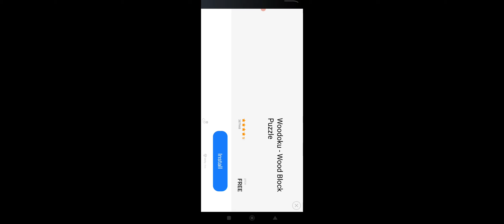Space Survival: Sci-Fi RPG. Проходження #47 (без коментарів)